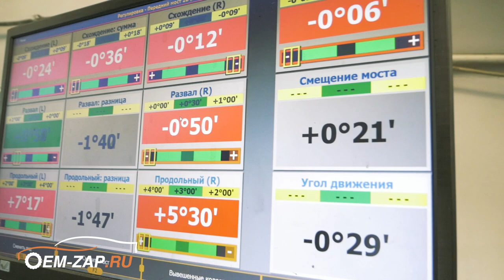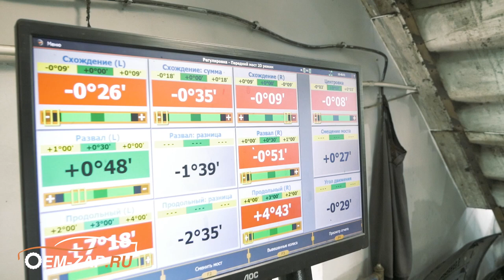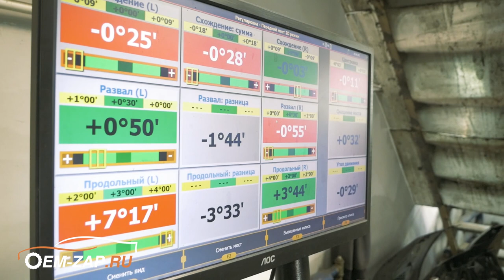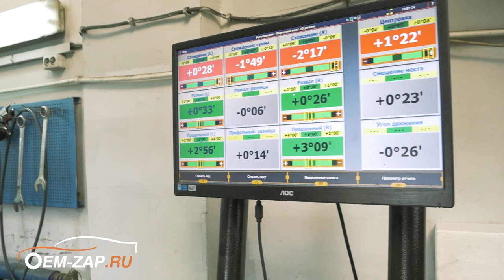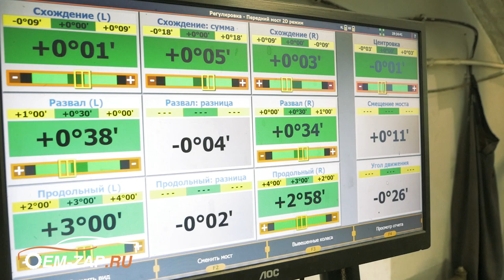Разваливается на ходу! Делай ремонт вовремя.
Находимся по адресам:
👇👇👇👇👇👇👇👇👇ЖМИ КНОПКУ "ЕЩЁ"👇👇👇👇👇👇👇👇👇

Север
🕘🔛🕗 График работы: с 9 до 20 без выходных.

Хендай Портер ТАГаз ТО и ремонт ходовой

Не можем обойти стороной ремонт автомобиля Hyundai Porter 1 ТАГаЗ. Этого бедного работягу загоняли до такой степени, что у него начали отваливаться от рамы крепление переднего стабилизатора, не говоря уже о состоянии продольных рычагов и их сайлентблоков. Без газовой горелки при ремонте этого безобразия не обошлось. И конечно же произвели техническое обслуживание автомобиля с заменой масла в двигателе, масляного фильтра, воздушного и топливного фильтров. Завершили весь ремонт регулировкой углов установок колес (сход-развал).
Надеемся что автомобиль будет нас посещать чаще для инспектирования состояния ходовой части в избежание крупных неприятностей.